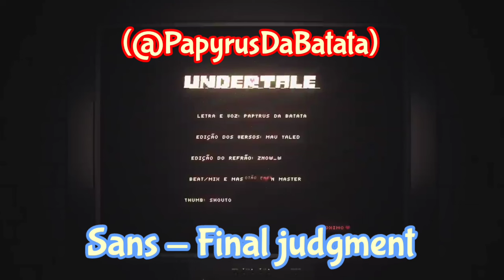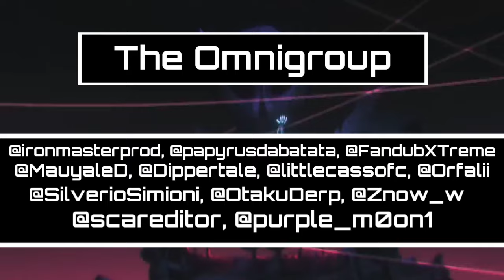Undertale(G£n0 route) react - "Sans - Julgamento Final" {UNDERTALE DROP}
Créditos ao dono da música original: @PapyrusDaBatata
  🇺🇲- Credits to the original music owner: @PapyrusDaBatata